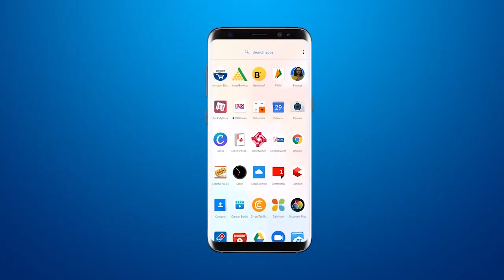प्रदेश भाजपा प्रमुख और कोली समाज की मीटिंग के पहले देवजी फतेपुरा में नाराज़गी